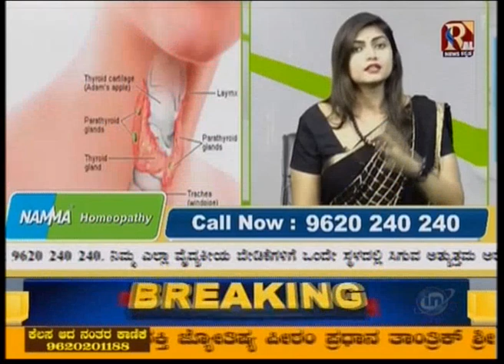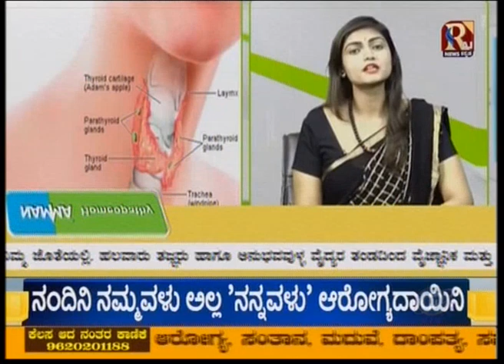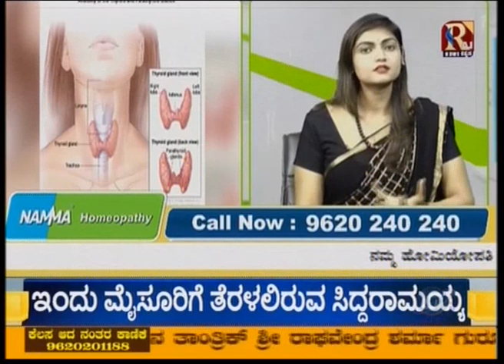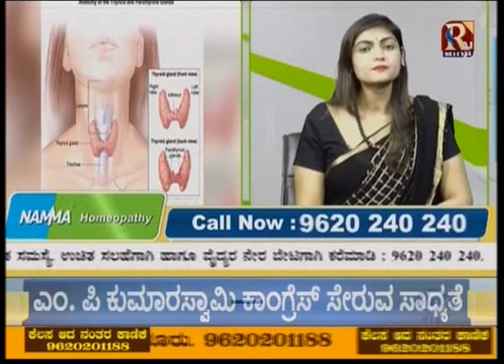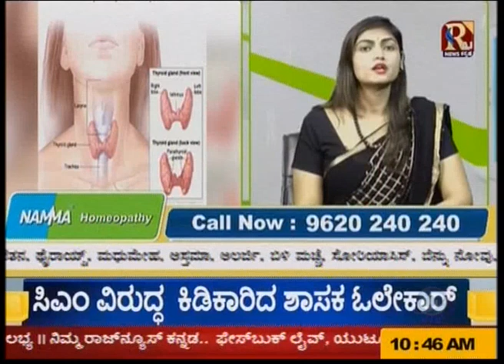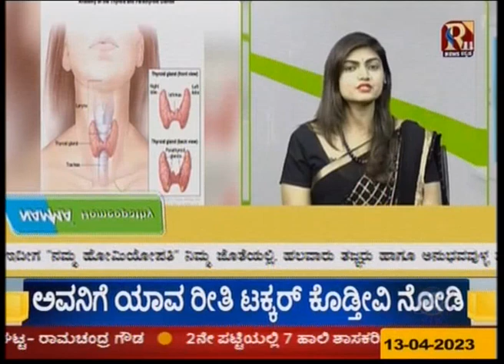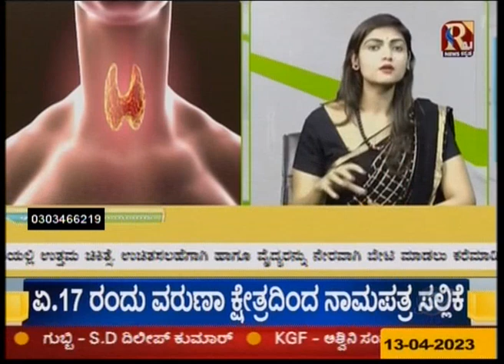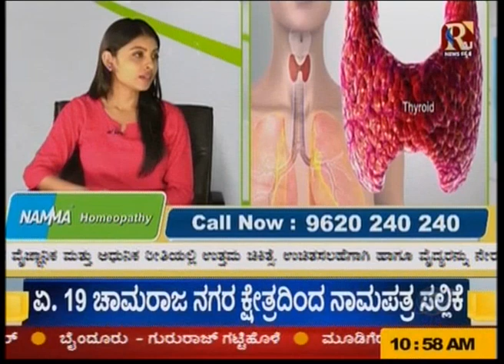Namma Homeopathy Dr Annapurna Thyroid & Pcod